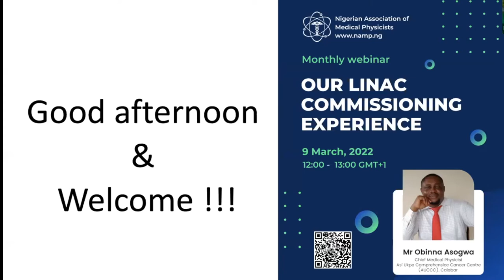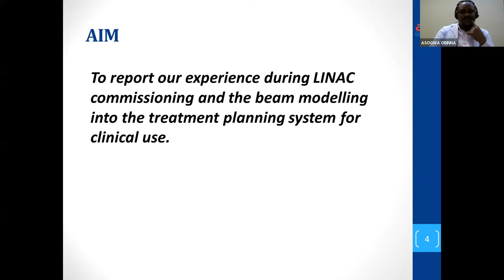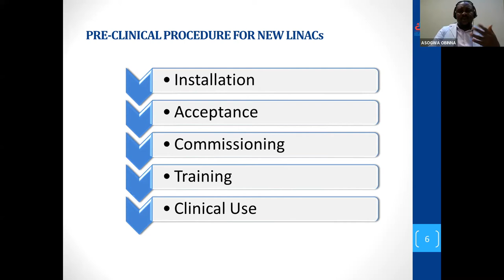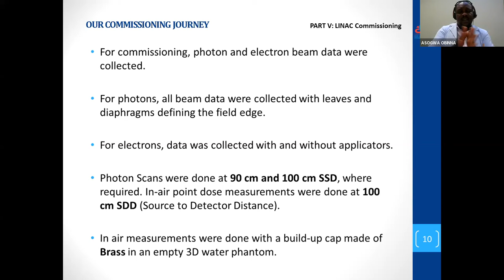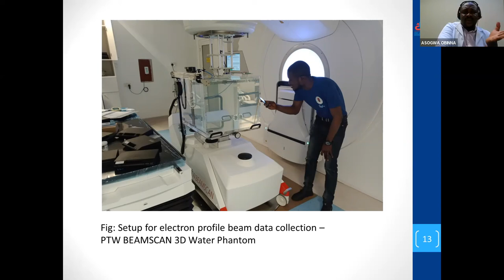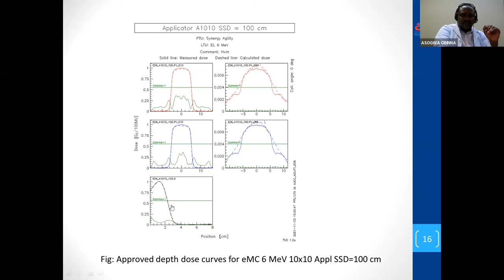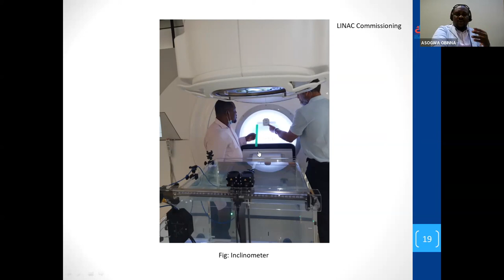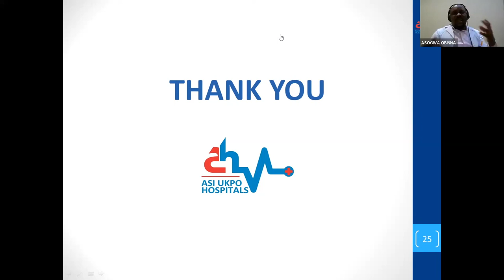OUR LINAC COMMISSIONING EXPERIENCE - Obinna Asogwa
Nigerian Association of Medical Physicists (NAMP) monthly webinar